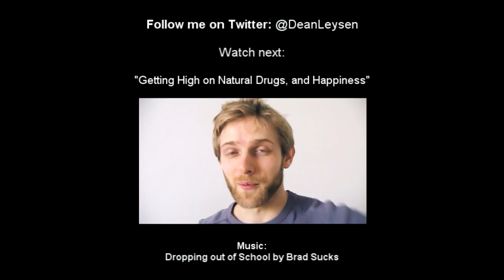Eugenics - Should We Mess With Our Genes?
An interesting debate to have.